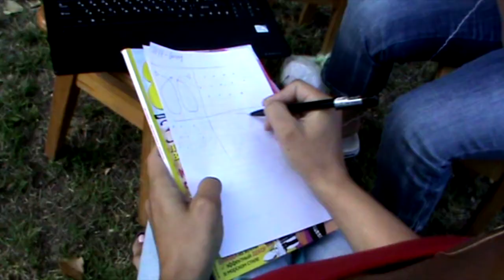СХІДНИЙ ТАНЕЦЬ фільм. Нагорода фестивалю ЗОЛОТЕ КУРЧА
СХІДНИЙ ТАНЕЦЬ фільм.
Режисер Матвій Чернишов.
Нагорода XVI Всеукраїнського фестивалю фільмів, телевізійних і радіопрограм для дітей та юнацтва "Золоте курча -- 2012" за кращий короткометражний документальний фільм.